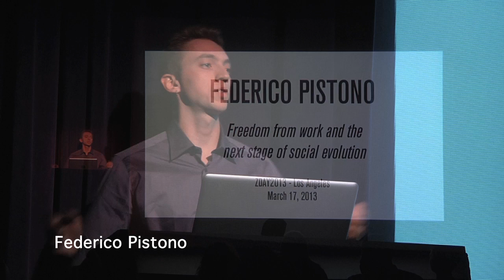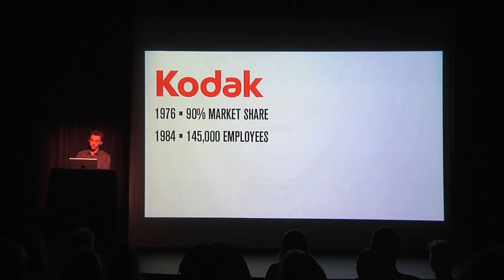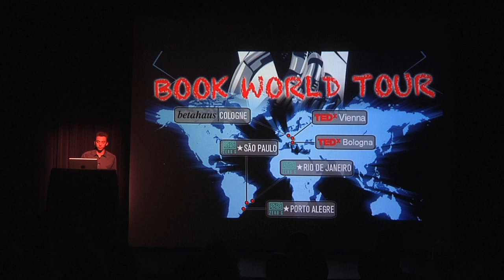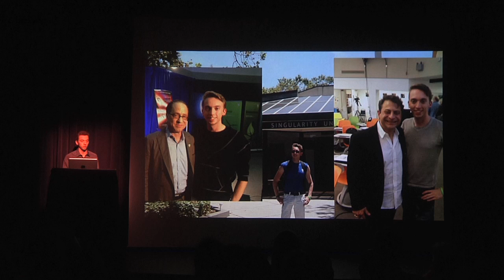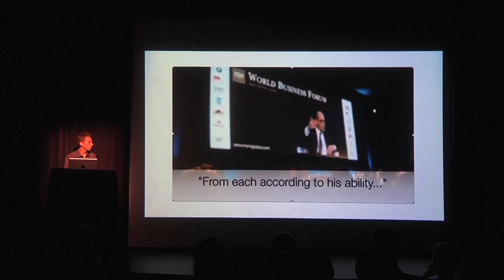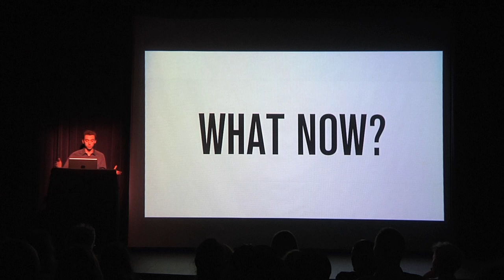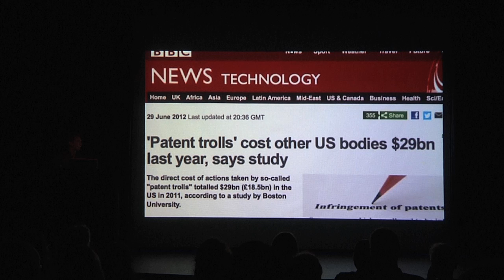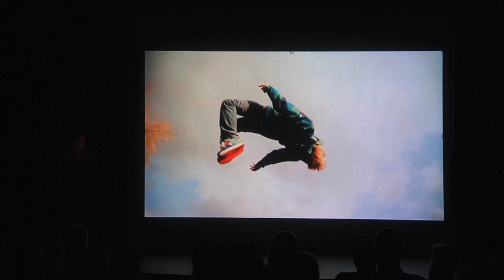Zeitgeist Day 2013: Federico Pistono | "Freedom from Work & Social Evolution" [Part 5 of 11]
This is the sixth talk from The Zeitgeist Movement's flagship, 5th Annual "Zeitgeist Day", 2013 Main Event, held in Los Angeles CA on March 17th.

This sold out event was broadcast live online and was mirrored by sympathetic events in over 50 countries.

"Freedom from Work and the Next Stage of Social Evolution"  by Federico Pistono